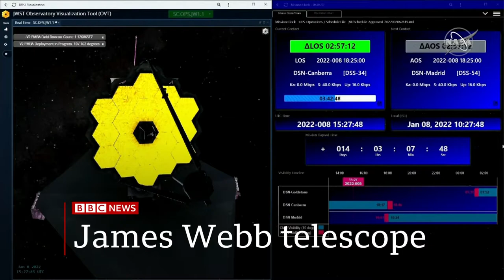BBC News (21GMT Headlines + Intro - 8/1/22) [1080p50]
Program: BBC News
Channel: BBC News HD
Source: DVB-S2
Date and Time: 8th January 2022 @ 21GMT (9PM GMT)
Presenter: Lukwesa Burak
Countdown: 25 seconds of the "B2 BBC News Countdown 2021-22"